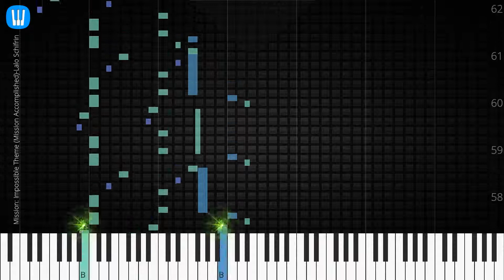🎹 Mission: Impossible Theme (Mission Accomplished), Synthesia Piano Tutorial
♫ Synthesia Piano Tutorial: Mission: Impossible Theme, Lalo Schifrin

♫ Lalo Schifrin piano tutorial
♫ How to play Mission: Impossible Theme
♫ Mission: Impossible Theme piano easy
♫ Mission: Impossible Theme piano difficult
♫ Mission: Impossible Theme piano cover
♫ Mission: Impossible Theme piano remix
♫ Mission: Impossible Theme piano tutorial
♫ Mission: Impossible Theme notes
♫ Mission: Impossible Theme piano tiles
♫ Mission: Impossible Theme easy slow
♫ Mission: Impossible Theme academy piano